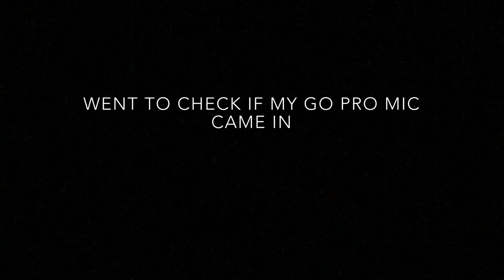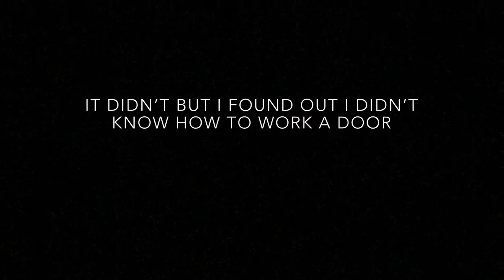Where is the CBR?|CB500F|Quarantine This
You do not have the right to use my videos without my written or typed permission.

2008 Honda CBR600RR
2017 Honda CB500F
Helmet: 1 Storm Booster
Summer: Pro Biker Gloves
Winter:3M Thinsulate Gloves
Camera: Go Pro Hero 3 White
Camera:iPhone 8 Plus

Editing Software: iMovie for iPhone